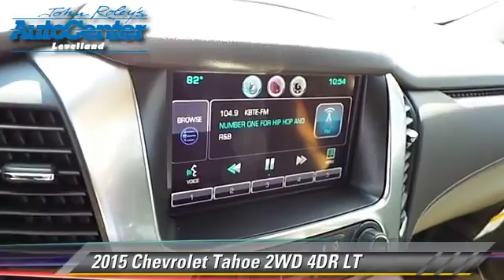New 2015 Chevrolet Tahoe LT - Levelland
2015 Chevrolet Tahoe 2WD 4DR LT

Color: SUMM WHITE
Engine: 8 - CYL.
Transmission: AUTOMATIC
Miles: 1
VIN: 1GNSCBKC9FR252800
Stock: C5168

This vehicle features: REAR WHEEL DRIVE

JOHN ROLEY AUTO CENTER LEVELLAND, PROUDLY SERVING LUBBOCK, AMARILLO, CLOVIS, PLAINVIEW, LEVELLAND, AND SURROUNDING TEXAS LOCATIONS. THIS SUMM WHITE 2015 Chevrolet TAHOE IS EQUIPPED WITH A 8 Cylinder Engine, AUTOMATIC TRANSMISSION, AND RECEIVES AN ESTIMATED 16 City/23 Hwy MPG. CONTACT JOHN ROLEY AUTO CENTER LEVELLAND INC. TO SCHEDULE A TEST DRIVE AND TAKE THIS 2015 Chevrolet TAHOE HOME TODAY, OR VISIT OUR SHOWROOM CONVENIENTLY LOCATED AT 1403 E. STATE ROAD 114 LEVELLAND, TEXAS 79336.

[DFIN:3:3120523:A:2381:1E09A0ED:273a4dac71526cdd7e1736b41b37d2cb]